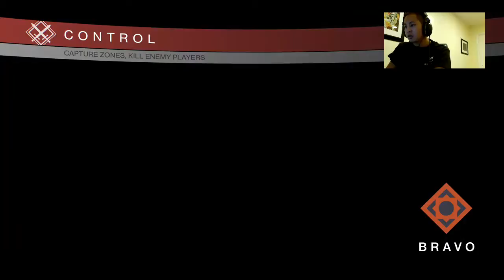Control games with friends (Part 1)